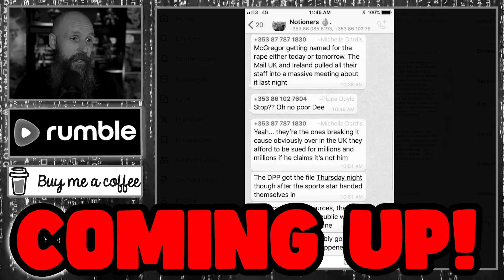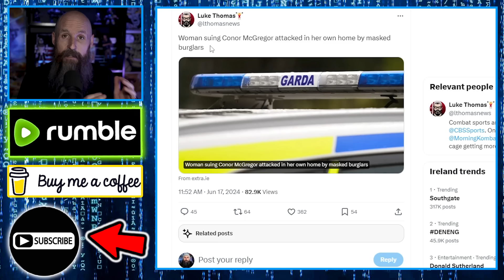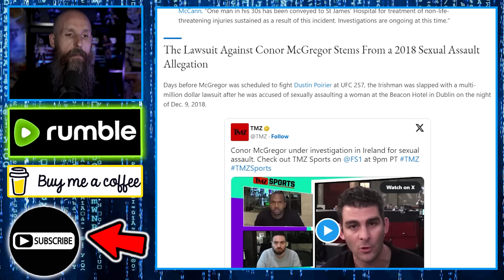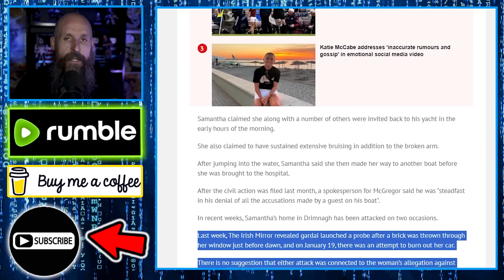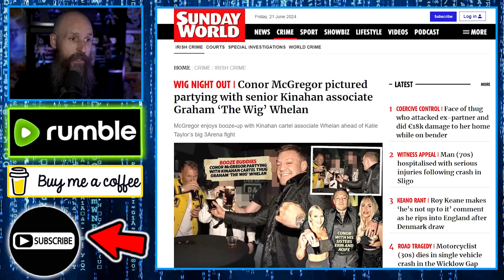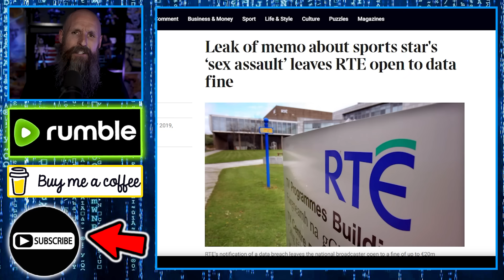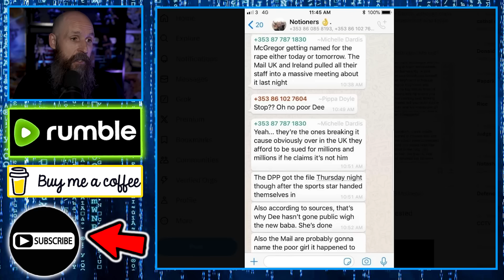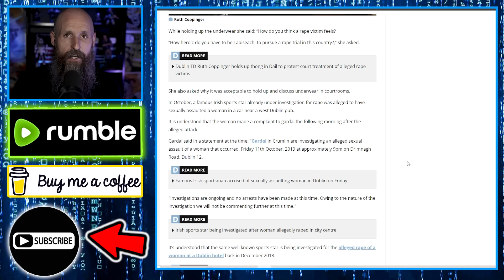DISGUSTING Conor McGregor Allegation!! Luke Thomas EXPOSES him!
Woman Suing Conor McGregor is Victim of Horrifying Home Invasion, One Hospitalized with JAB Wound!